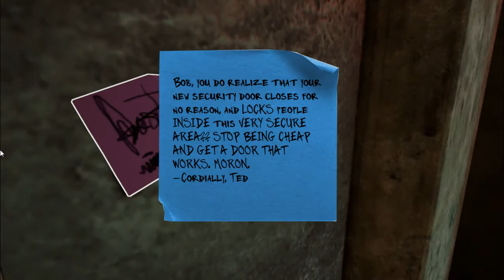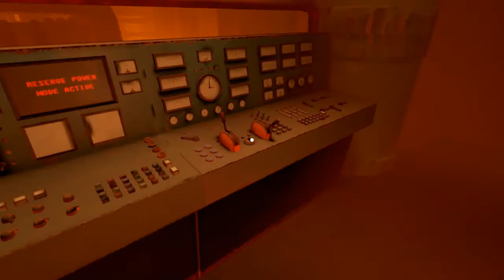Maize Babbleplay part 4 - Reactor Run